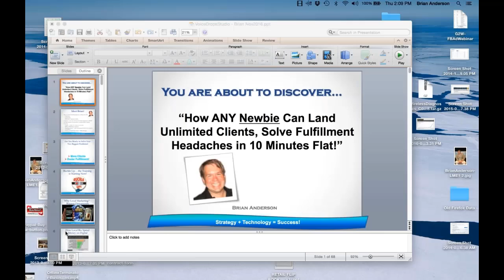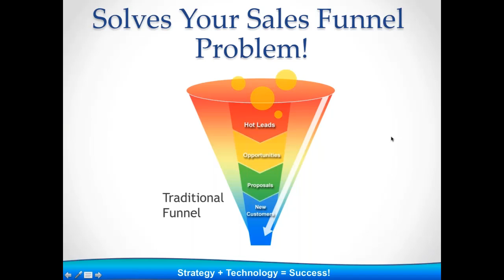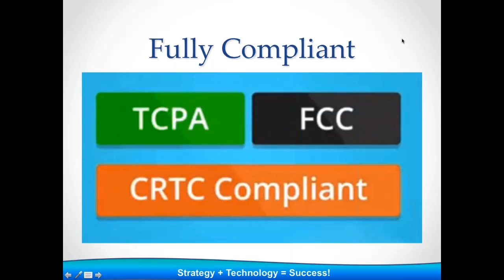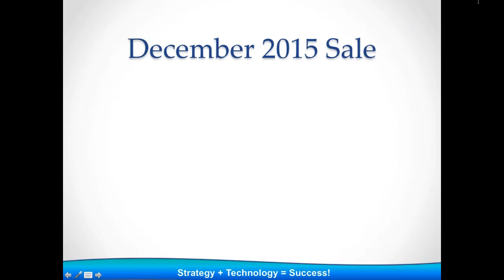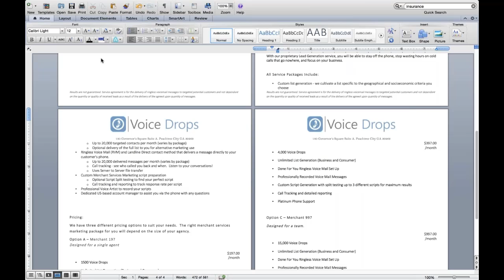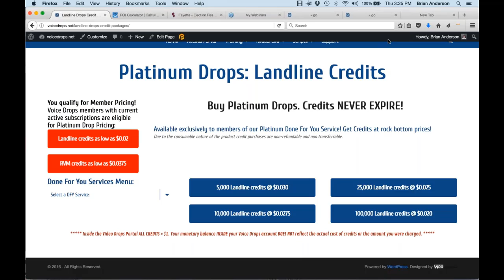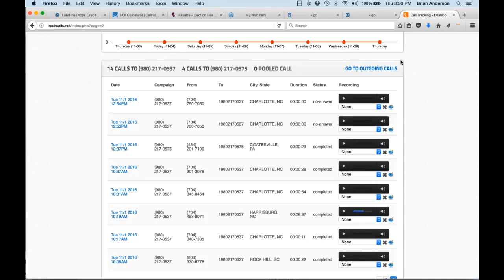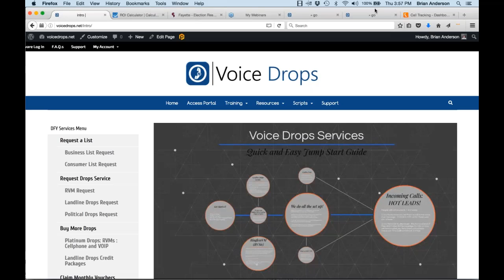QZX900 BR1@N DR0PS L@UNCH